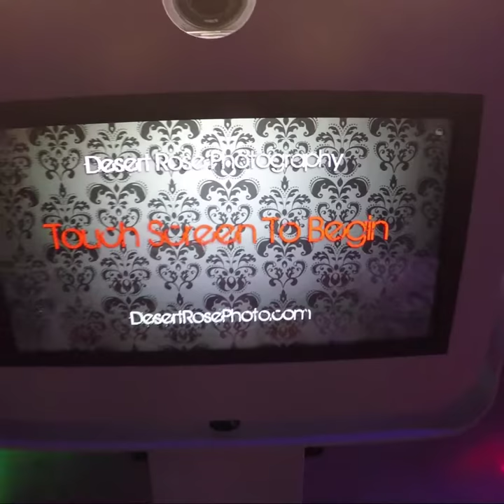Holiday PhotoBooth Marketing Video Project 234973131 1080x1080 F30